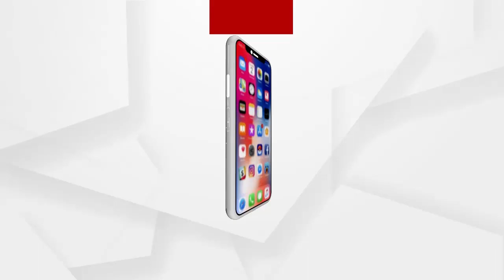ହୁତୁ ହୁତୁ ହୋଇ ଜଳିଲା ନୟାଗଡ଼ ଜିଲ୍ଲା ରଣପୁର ବ୍ଲକ ର ମଣିନାଗ ଜଙ୍ଗଲ ...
ନୟାଗଡ଼ ଜିଲ୍ଲା ରଣପୁର ବ୍ଲକ ମଣିନାଗ  ଜଙ୍ଗଲ ରେ ନିଆଁ ଲାଗିଯାଇଛି l ନିଆଁର ଲାଗିବାର କାରଣ ଜଣାପଡ଼ିନଥିବା ବେଳେ ଜାଣିଶୁଣି କେହି ଲଗାଇଥିବା ଅନୁମାନ କରୁଛନ୍ତି ଗ୍ରାମବାସୀ l ଲୋକେ ମାନେ ନିଆଁକୁ ଆୟତ୍ତ କରିବା ପାଇଁ ଉଦ୍ୟମ କରିଥିଲେ ...